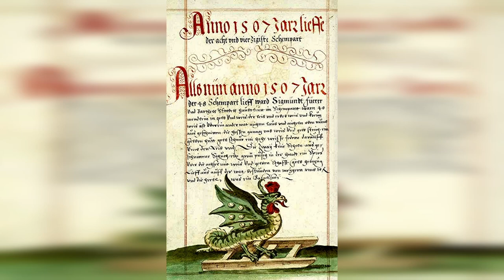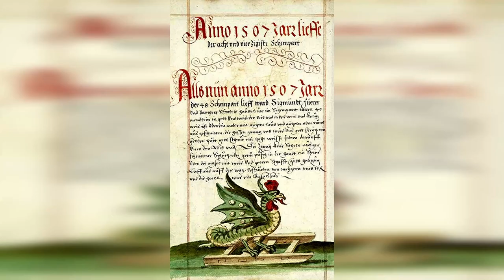Cockatrice - Deadly Medieval Beast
A cockatrice is a Biblical beast, essentially a rooster-headed dragon, wyvern, or serpent. Laurence Breiner described it as "an ornament in the drama and poetry of the Elizabethans".
As a matter of fact, it is rumoured that the cockatrice can kill people by either looking at them-"the death-darting eye of the cockatrice"-touching them, or even breathing on them when necessary.
According to the late medieval bestiaries, there was only one animal that could not be affected by a glance of a cockatrice, and that was the weasel. It is also believed that when a cockatrice heard a rooster crow, it would die instantly; one of the few methods that could be used to kill a cockatrice was by having it look in the mirror.
It was in medieval times that the image of the legendary serpent known as the basilisk began to undergo a change. Legs, wings, and a coiling tail were added to the image of the basilisk.
Although it is unlikely that this creature could have existed in the first place, the cockatrice does look quite similar to a basilisk, a two-legged dragon-like wyvern, and a cockerel, though its real existence is a mystery.
There was no difference between the cockatrice and the basilisk as far as its viciousness and venom, its breath and gaze, which were both deadly as well.
Only the weasel was immune to the cockatrice's poison, and the two sometimes fought.
If one held up a mirror to reflect the cockatrice's image back at it, it would either die by its own evil gaze or simply be overcome by the sight of its own hideousness.